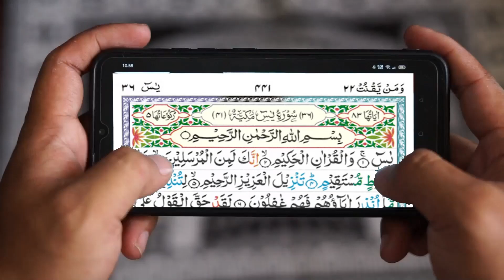Surah Yaseen(سورة يس)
Surah Yaseen App offers verse translations to better understand the Holy Quran.
Renowned reciters Mishray Rashid Al-Afsay and Abdur Rahman as Sudais provide soulful recitations.
Transliteration for correct Arabic pronunciation is available in PanjSurah.
The "GoTo" option allows users to search for any specific verse.
سورة يس allows for Light/Dark mode to improve text visibility.
Play and Pause options are available for user convenience.

The Asma ul Husna, also known as the 99 Names of Allah, is a collection of divine names representing various attributes and descriptions of God. According to the Glorious Qur'an, Allah (God) is the Creator, the Originator, and the Fashioner, and His names are the most beautiful.

The "Dua collection" feature contains daily life duas collected from the Holy Quran and Hadith, including Prayer time dua and forgiveness duas. These duas are available with Quran translation, making "Daily Duas" a useful tool for Muslims to incorporate Duas into their daily routine.